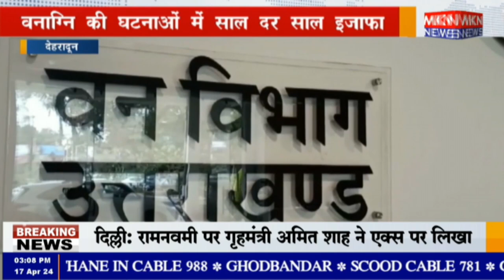देहरादून - वनाग्नि की घटनाओं में साल दर साल इजाफा